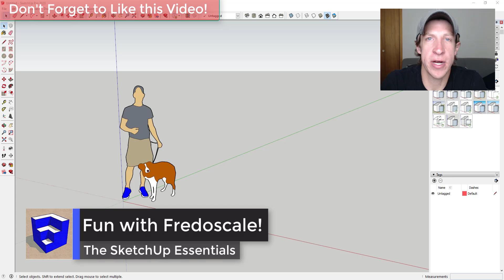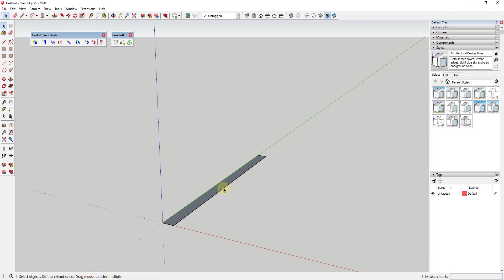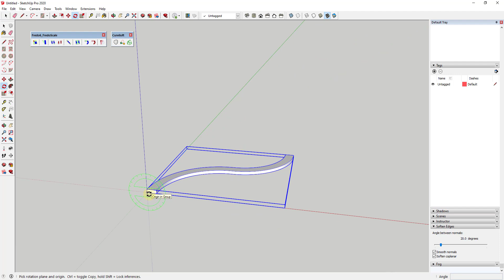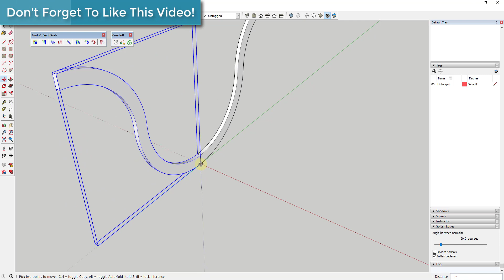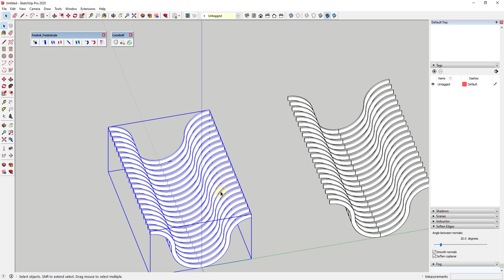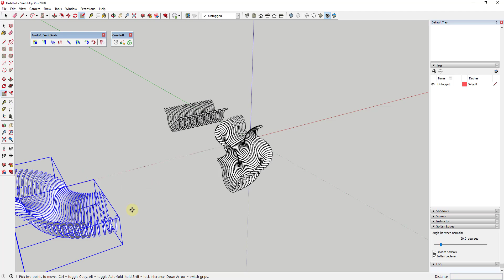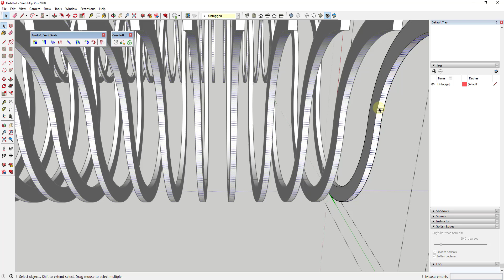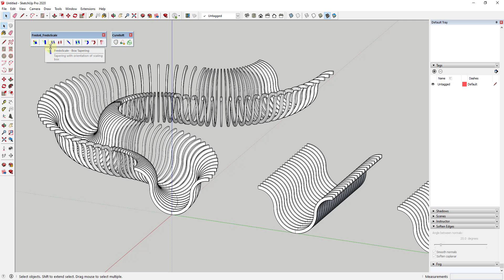RADIAL BENDING Objects in SketchUp with FredoScale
In this video, we'll use the radial bend tool inside of FredoScale to bend our objects along a curve.